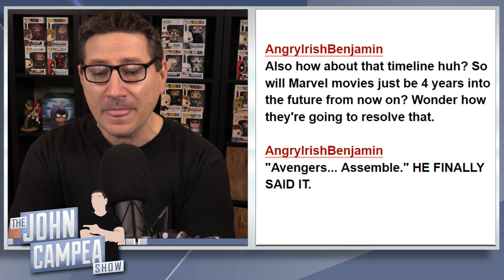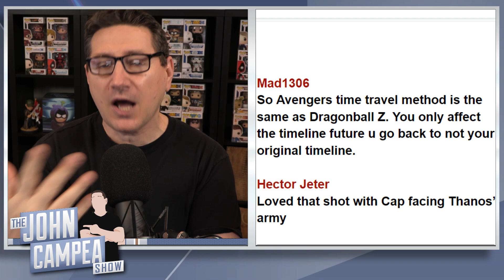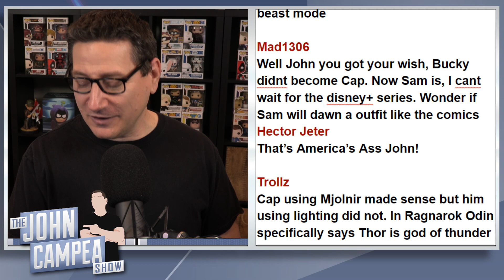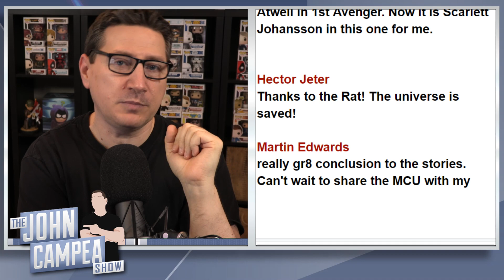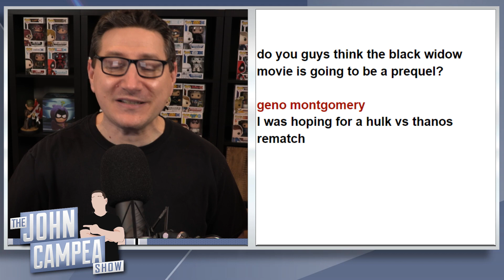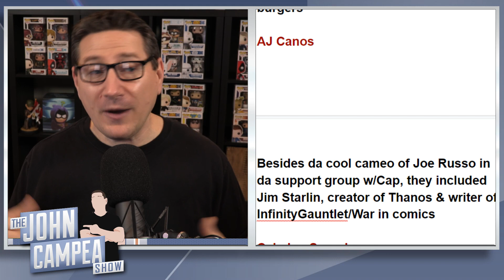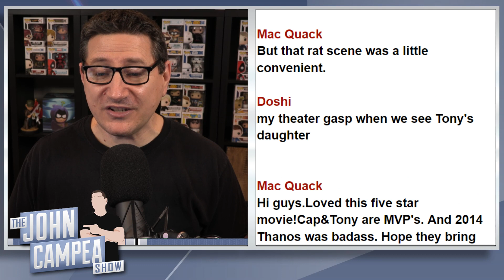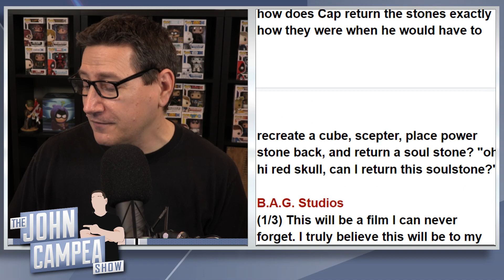Avengers Endgame Open Spoiler Discussion Part #2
John continues answering comments and questions from the audience about Avengers Endgame in a fully open Spoiler filled discussion.